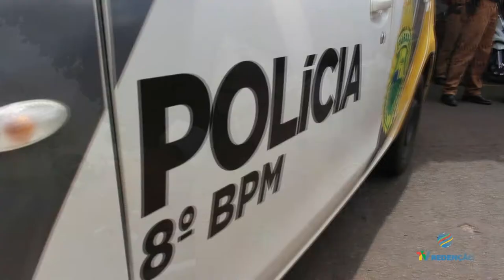Operação Saturação PM Paranavaí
A Polícia Militar de Paranavaí deu inicio hoje a  Operação Saturação nos bairros da cidade. Confira na reportagem de Rodrigo Lucas